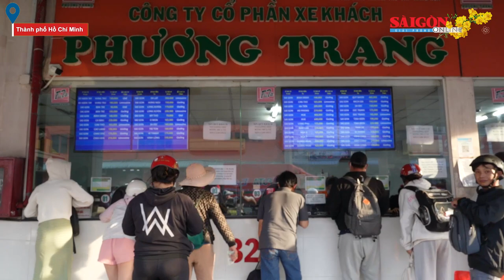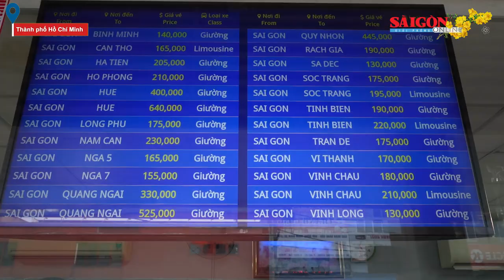Người dân đổ về nhà ga, bến xe để về quê đón Tết Quý Mão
Ghi nhận từ ngày 23 tháng Chạp, tại các nhà ga, bến xe lớn như Ga Sài Gòn, Bến xe miền Tây, có một lượng lớn người dân đã bắt đầu đổ về đây làm các thủ tục cuối cùng để bước lên tàu xe trở về quê đón Tết.